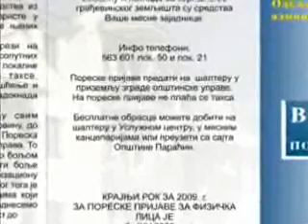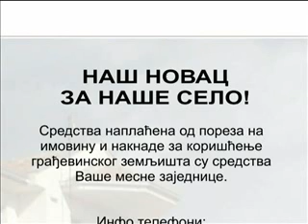15 05 poreska azurira podatke